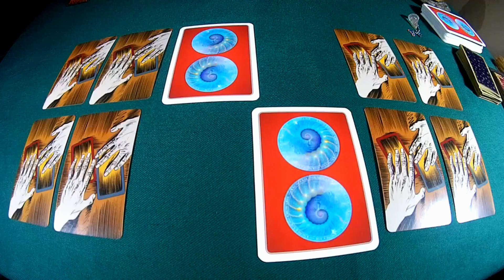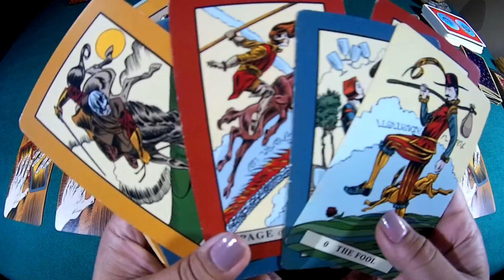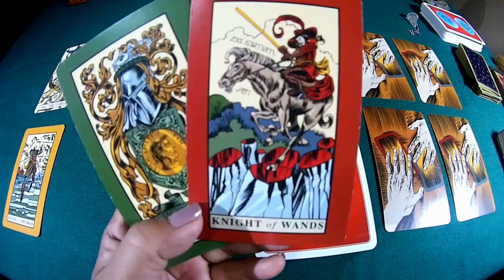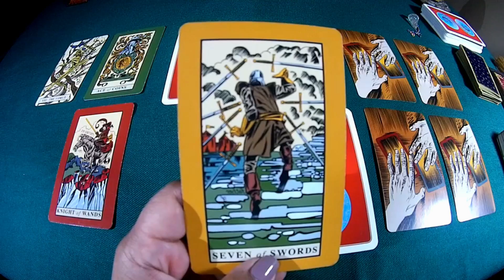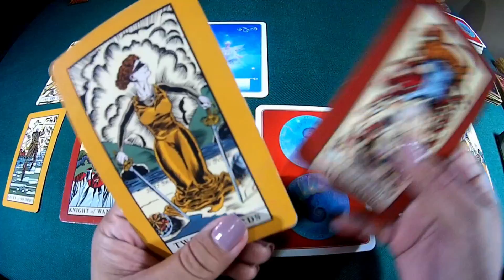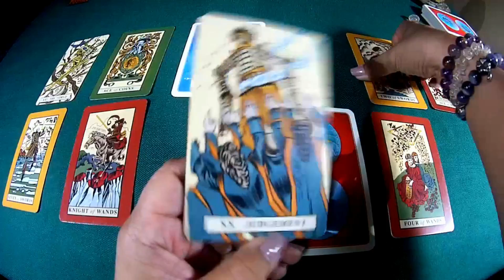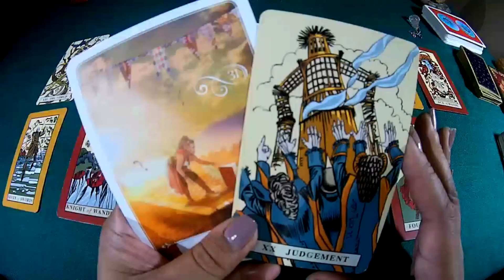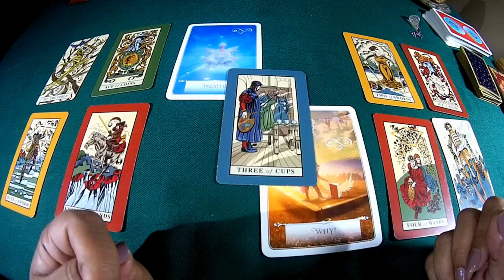"Geared Up For Take Off": Twin Flame Weekly Energies (Mar 9-15)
This week, both the Divine Masculine and the Divine Feminine are advised to manage the pressure as they gear for up for take off in this new phase of their journey that ends with wishes fulfilled.

This is a general reading and may or may not resonate with you. If these readings help you along your journey and you would like to make a heart-based donation for the energy exchange, please do so at the website at yaelalchemy.com.

Namaste! - Yael x o x o